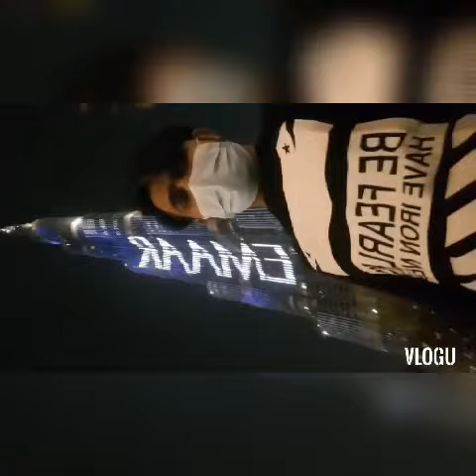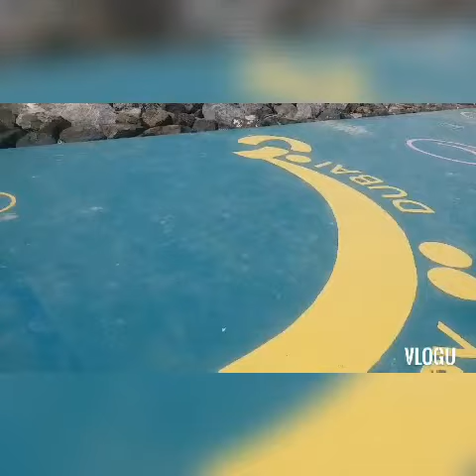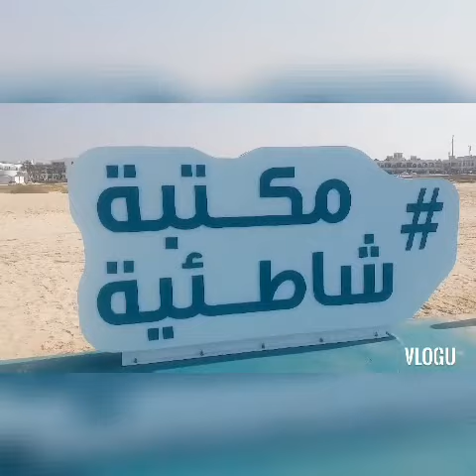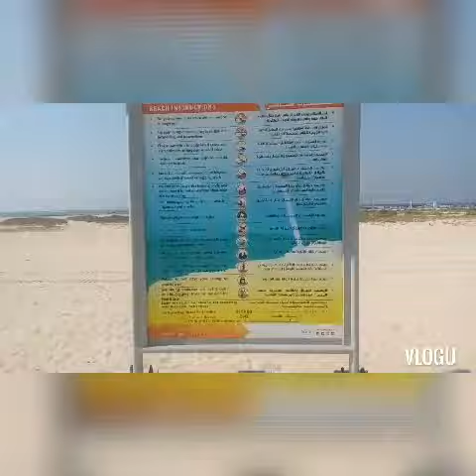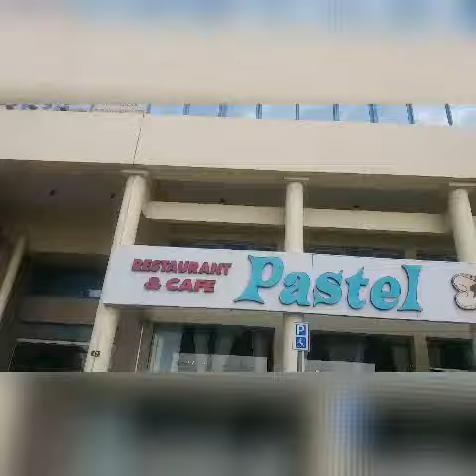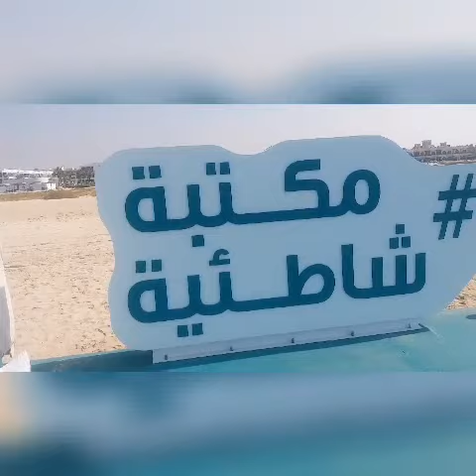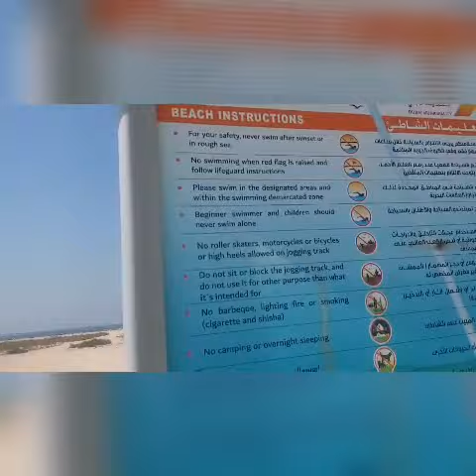آ ؤ میں آپ کو سیر کرا ؤ ں